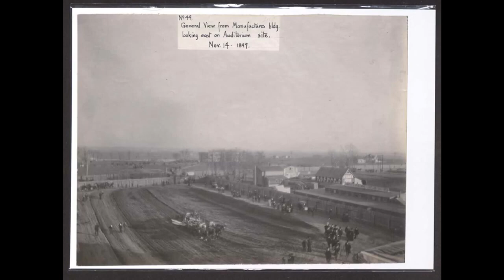Construction Photographs at the 1898 Trans-Mississippi & International Exposition